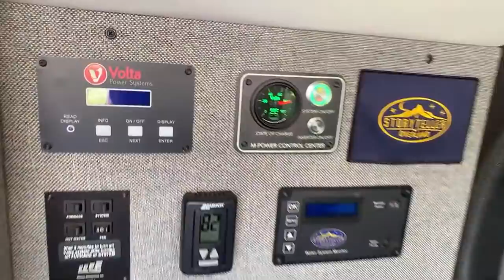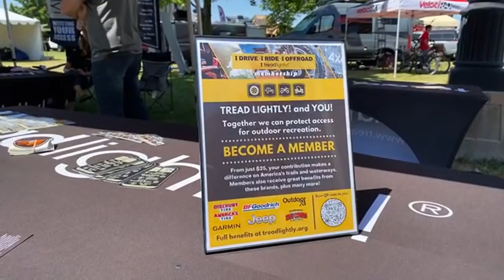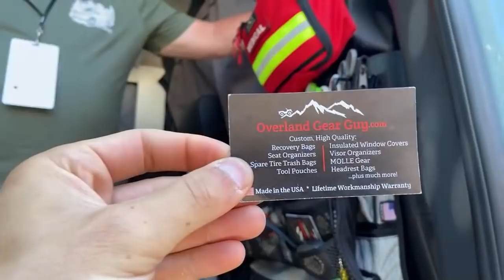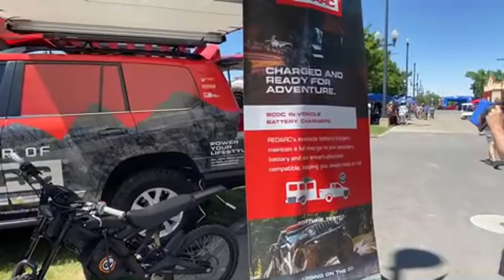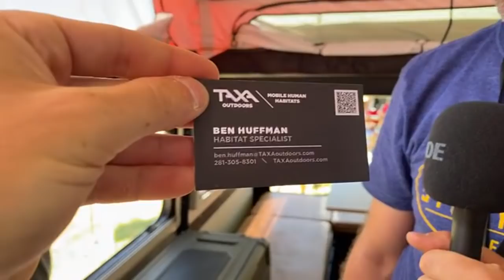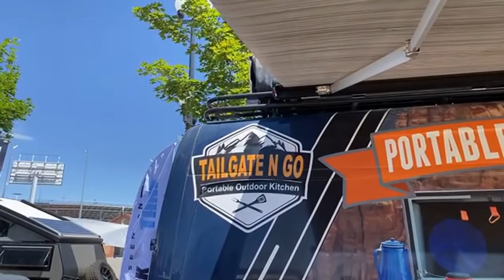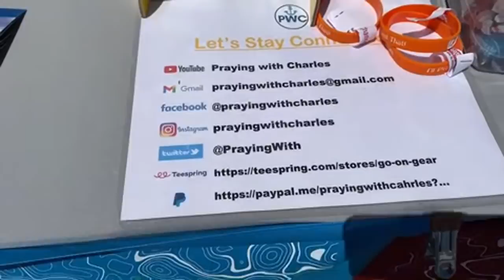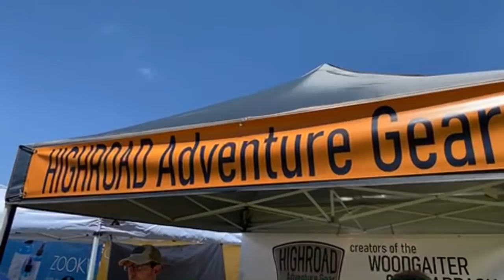LIVE From The Outside Adventure Expo | Vans, Trailers, Poptops and More!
👬Who we are:
Hey, we're Chad and Paul. We lived a pretty typical life up until a few years ago. Chad was a speech-language pathologist and Paul was an attorney. We worked in New York City and by all means were set. But we didn't feel settled. We wanted something different. We started a bunch of online businesses, quit our 9-5's and now we live an unconventional life in our van (a Storyteller Overland MODE 4x4). Follow along with us on our journey.

👉 Microfiber towel

👉 Berkey Sport Bottles:

👉 AT&T Hotspot

👉 WeBoost Drive 4G-X RV

👉 Camping Utensils:

👉 Water Pressure Regulator:

👉 Inflatable Lounger:

👉 Jump Rope:

👉 Happy Camper Tank Treatment:

👉 Inline Water Filter:

👉Sleeping Bag Liner:

👉Camping Pad: